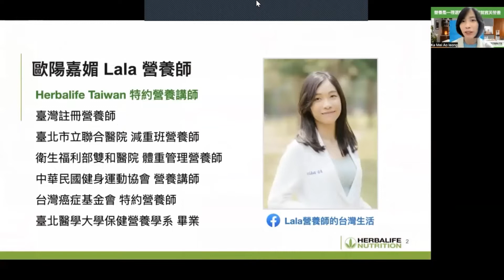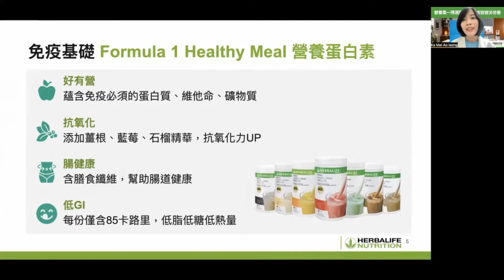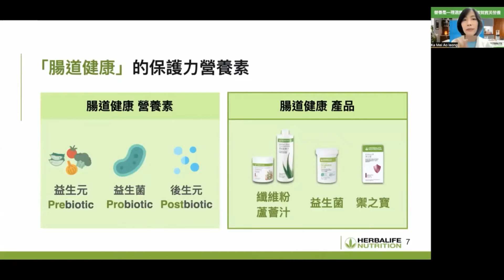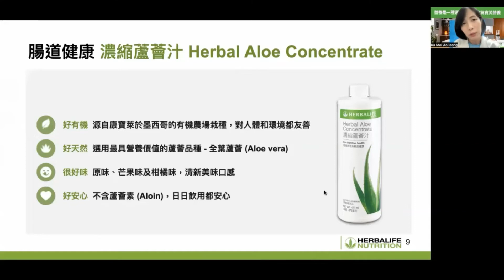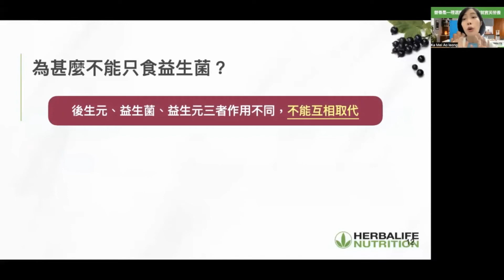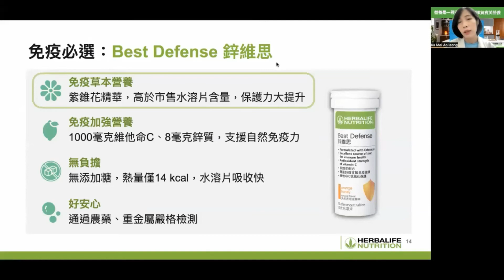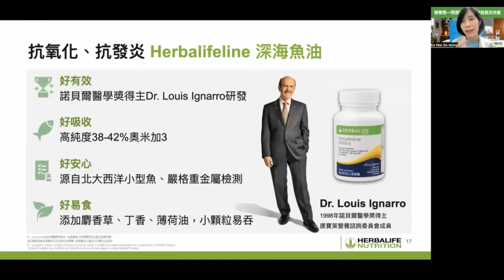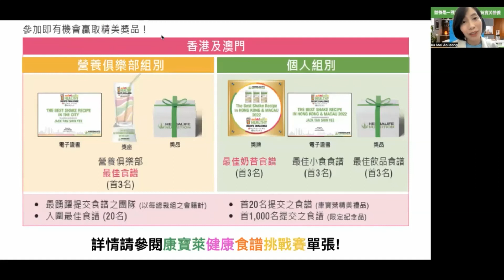第143 堂免疫健康產品知多點